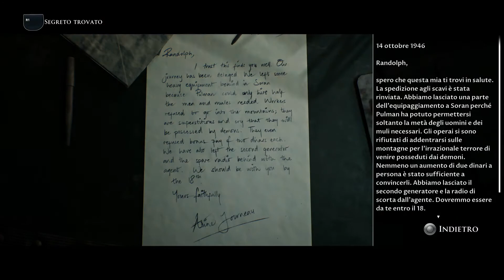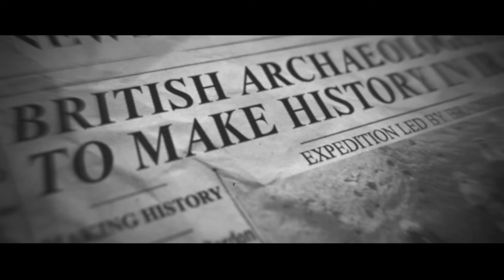THE DARK PICTURES ANTHOLOGY: HOUSE OF ASHES - Tempio - Walkthrough Gameplay ITA #4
L'antologia di The Dark Pictures è una raccolta di giochi horror di stampo cinematografico in cui la trama è determinata dalle tue scelte. House of Ashes è il terzo titolo della serie.

Al termine della guerra in Iraq, durante la ricerca di armi di distruzione di massa, le forze speciali si imbattono in una minaccia ancora più spaventosa: un tempio sumero sotterraneo popolato da creature ultraterrene. Per sopravvivere, dovranno stringere un patto di fratellanza con i loro nemici.

- Esplora le viscere della terra mentre fuggi da una minaccia oscura
Combatti per sottrarti alle orde di mostri tra le ombre di un antico tempio sumero sotterraneo.

- Il nemico del mio nemico è mio amico
Questa volta, il gruppo è composto da due fazioni contrapposte, che solo occasionalmente si incontrano. Riuscirai a mettere da parte le rivalità tra personaggi in nome della sopravvivenza comune?

- Non giocare solo
Le due acclamate modalità multigiocatore sono tornate. Condividi la storia online con un amico o gioca in gruppo con fino a 5 giocatori offline con controller condiviso.